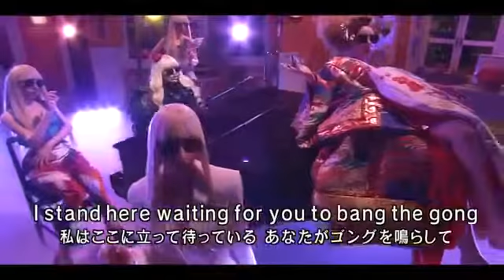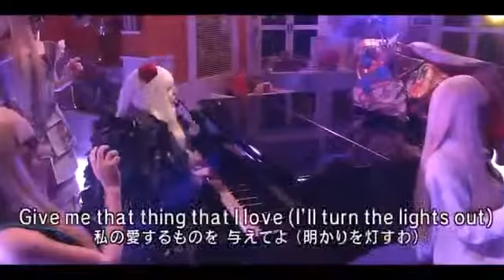Lady Gaga - Applause (Acoustic live at Sukkiri)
Lady Gaga singing an acoustic version of her hit single "Applause" on the Japanese TV show "Sukkiri"